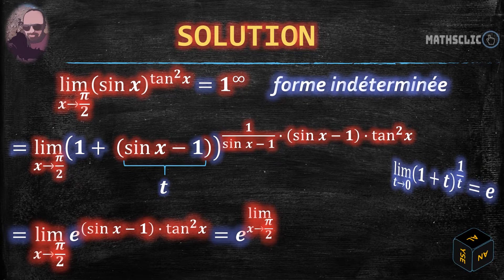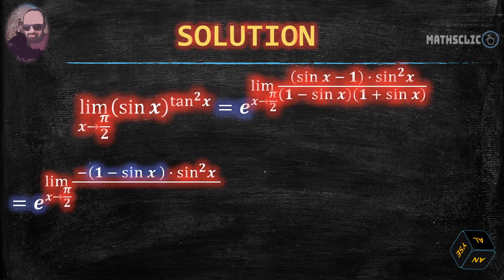🔴MATHSCLIC EXERCICE | CALCUL DE LA LIMITE D'UNE FONCTION TRIGONOMÉTRIQUE ~lim (π/2) (sin 𝑥)^(tg 𝑥)^2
👉★Exercice sur le calcul de la limite d'une  fonction avec une forme indéterminée.